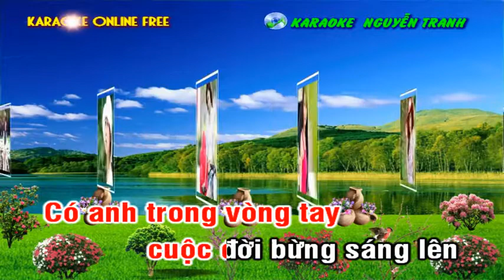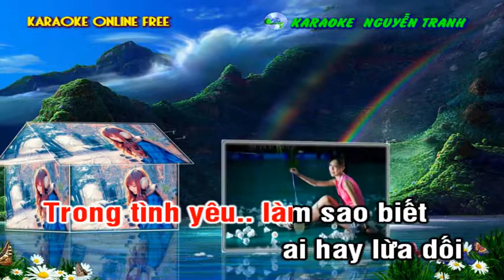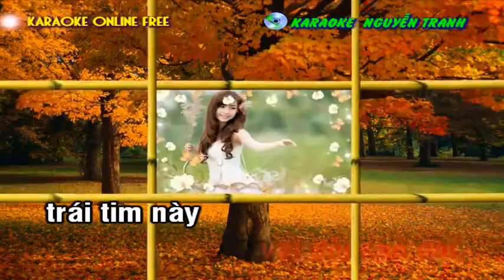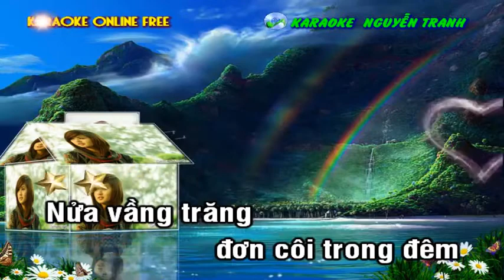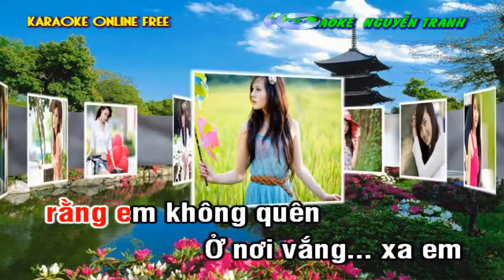Karaoke LK Tình Yêu Của Tôi Nguyễn Tranh